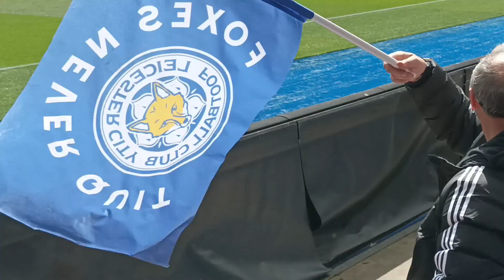Leicester City 2-1 West Brom- Going Back Top With 3 Games To Go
Welcome To My Championship Matchday Vlog

Ndidi And Vardy Goals Sends Us Top With 3 Games To Go

Wallace Scored A Consolation Goal To Make It Nervy For The Last 13 Minutes

If Leeds Loose And Monday And We Beat Southampton The Following Day Then We Will Be Promoted